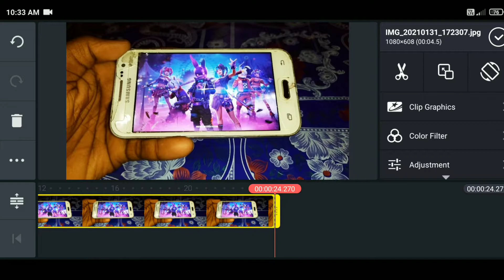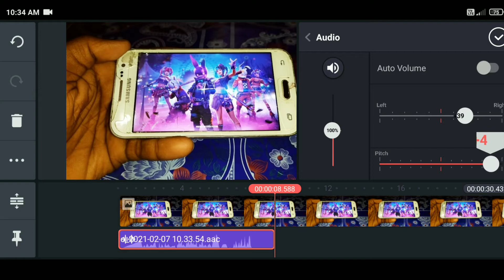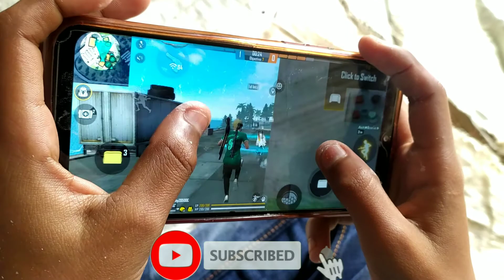How to voice change like raister || Raister Voice Changer in kinemaster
RAISTER Voice over
RAISTER Voice Changer
raister Voice over kine master
kine master Raister Voice chnge
kinemaster voice change

 How To Voice Change Like Raister
how to raister Voice Change
how to Voice Change raister in kinemaster
how to Voice Change Like Raister in android phone